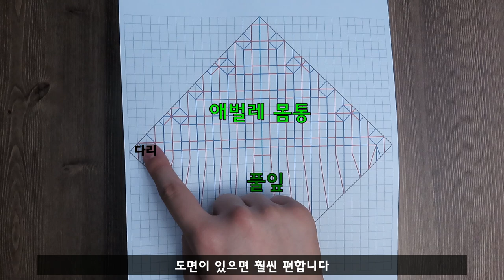종이접기 풀잎 위의 애벌레 곤충 한장접기 접는법 튜토리얼 / Origami a caterpillar on a leaf tutorial 김영웅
안녕하세요 종이접기 작가 기미로(김영웅)입니다

이번 작품은 최근에 창작한 풀잎 위의 애벌레 튜토리얼입니다 ㅎㅎ

인스타 팔로우 해주시면 감사하겠습니다

창작자의 동의 없이 튜토리얼을 올리는것은 불법입니다 조심해주세용

풀잎 위의 애벌레
창작자: 김영웅
접은이: 김영웅

A caterpillar on a leaf
Designed and folded by Kimiro

Please do not upload tutorial videos of my works without my permission